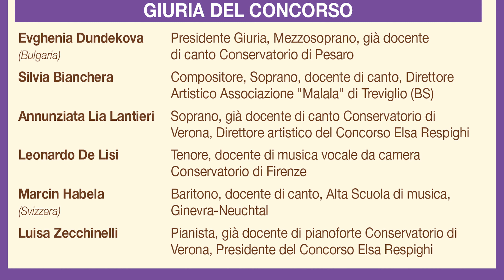Concorso Elsa Respighi 2023: Duo DE LA FUENTES - PRATS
Laura de la Fuente, soprano
Llorenc Prats, pianoforte

Video registrato il 15 ottobre 2023 presso il Palazzo Verità-Poeta di Verona nell'ambito dell'ottava edizione del premio internazionale ELSA RESPIGHI dedicato alle liriche da camera dell'ottonovecento italiano.
Organizzazione Lia Lantieri-Zecchinelli.
Foto di Claudio Concina (Circolo Fotografico Veronese), Video di Paolo Scolari.